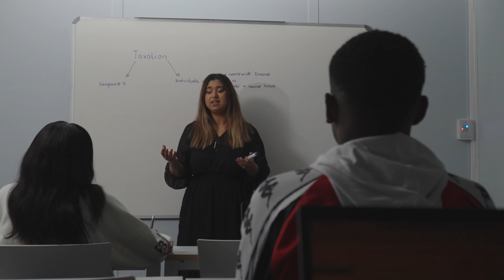IIE Varsity College Westville Campus Video